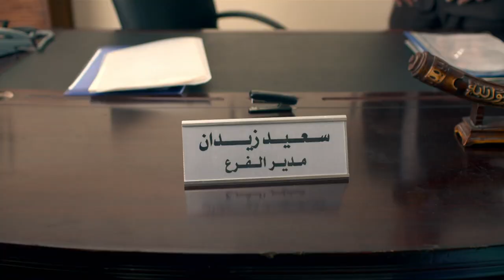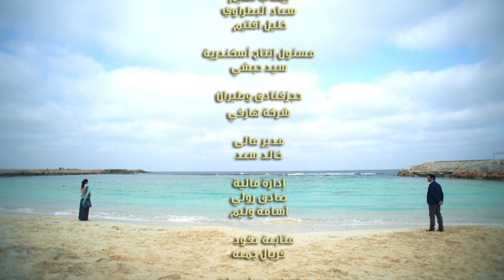Adam wa Jamila آدم و جميلة Adam & Jameela 2013 _ Episode 33